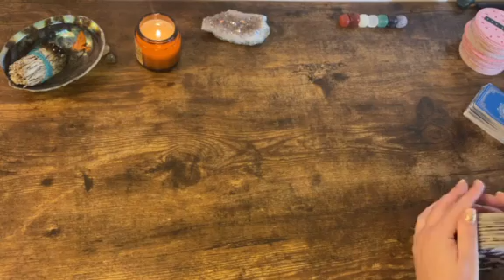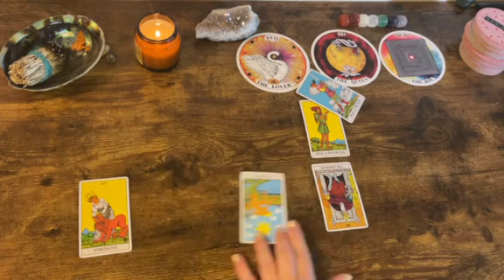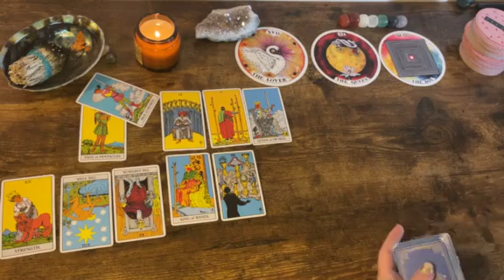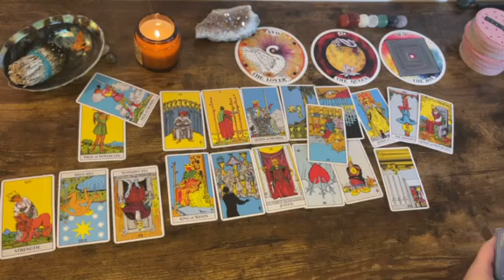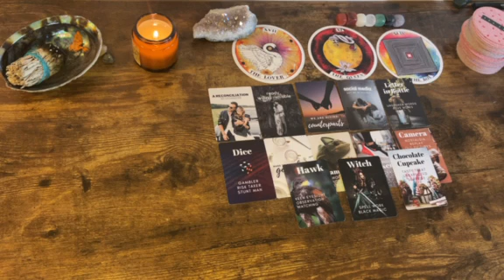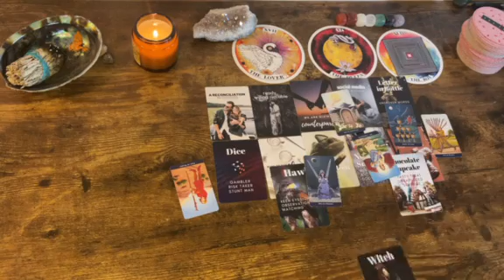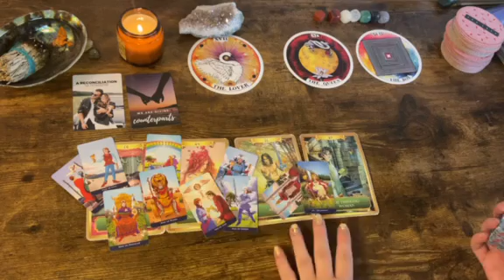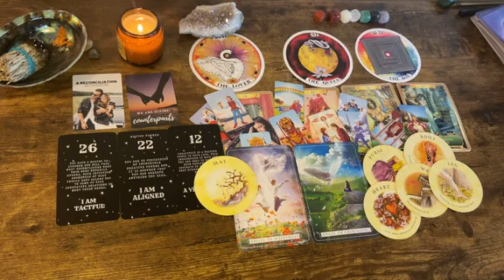Cancer 😌 “Gave Me Chills; So Powerful!” Next 48hrs Tarot Oracle Reading 2021 May